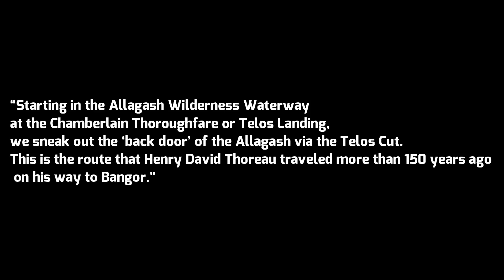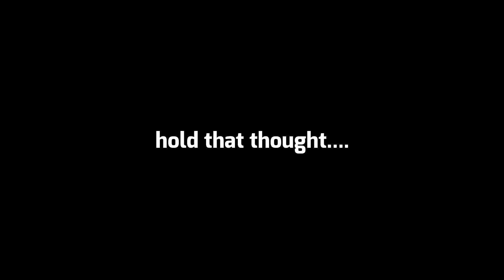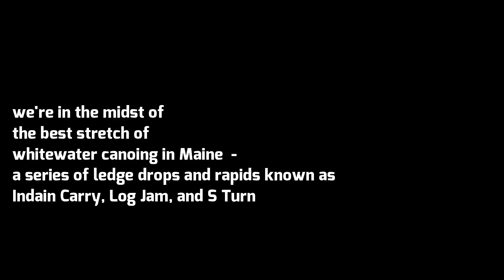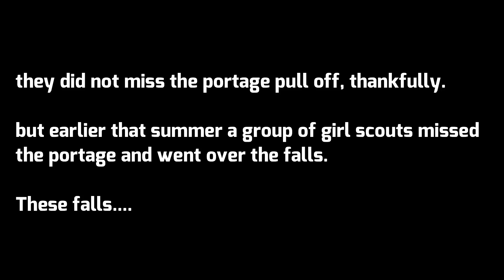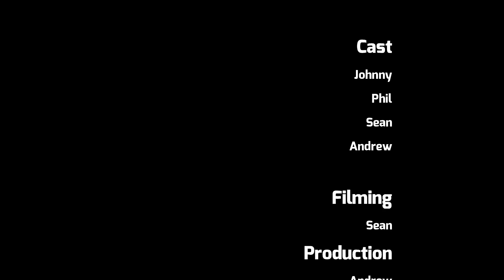Webster Stream Extended Cut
2016 Webster Stream Trip

Credits

Alan Watts - "We are Nature"
Judah & The Lion - "Suit And Jacket"
Youngblood Hawke - "Rootless"
Foster The People - "Warrant"
September - "Cry For You"
Kaleo - "Hot Blood"
Smallpools - "Dyin' to Live"